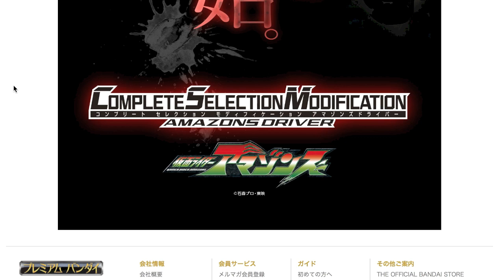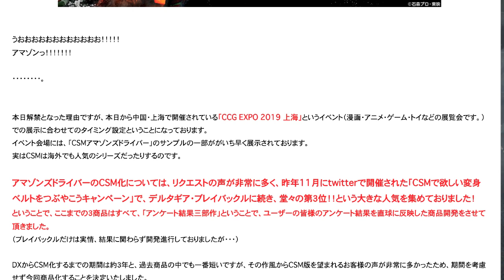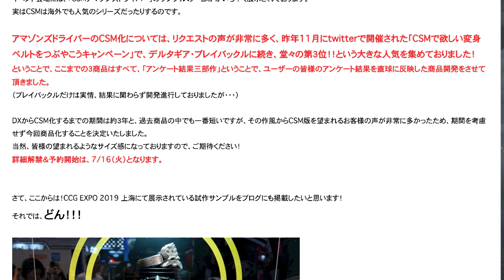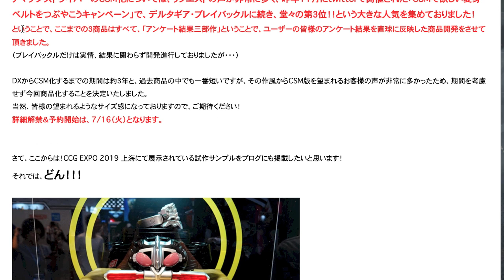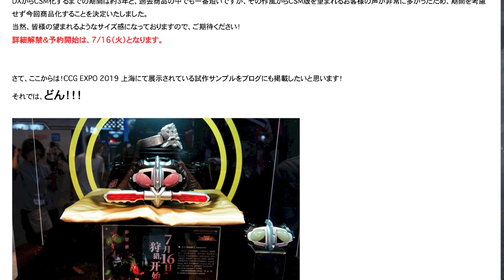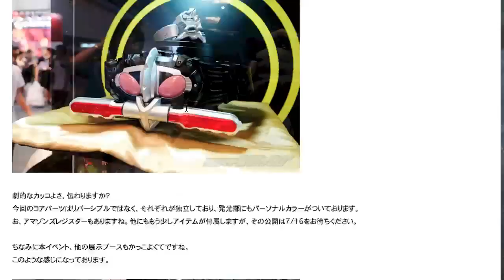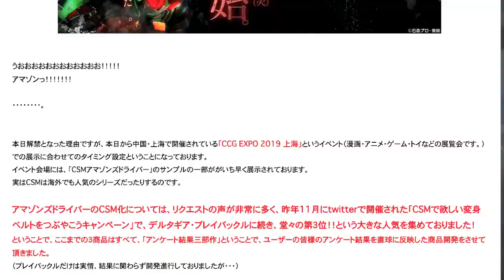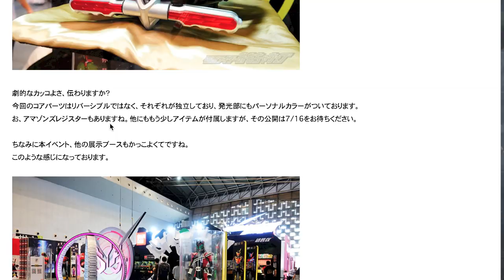『買いたい物は買う...DXでも！CSMでも！』まさかのコンセレ化！アマゾンズドライバーが7月16日から予約開始ですって！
おもちゃウェブ